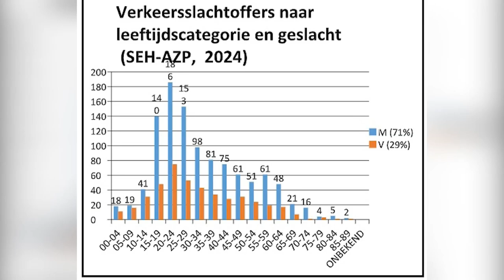16 08 2024 KORTE BERICHTEN: OKB, ILLEGALE LANDINGSBAAN & VERKEER